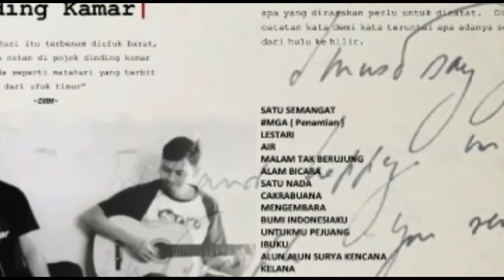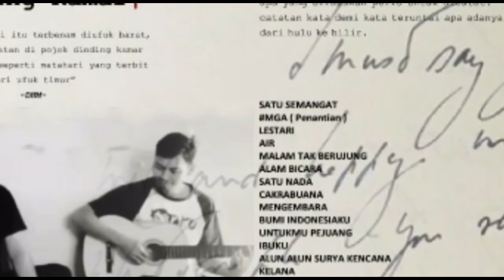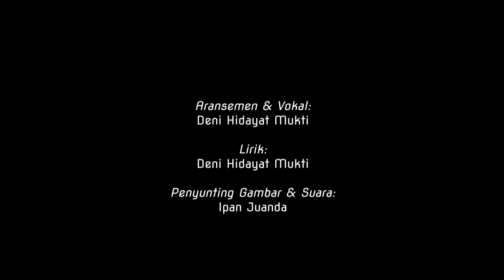Dukaku adalah dukamu - DHM